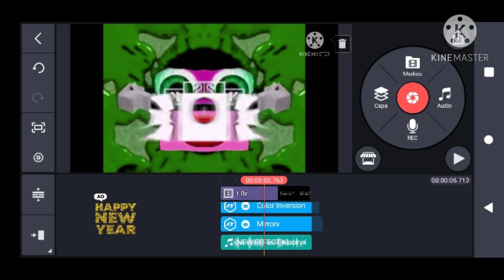klasky scupo in ???????????? make